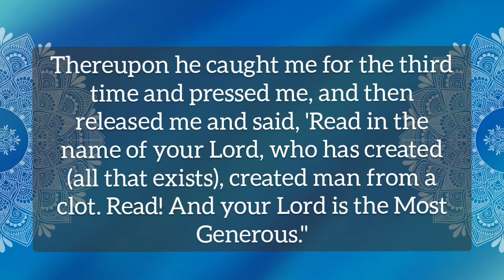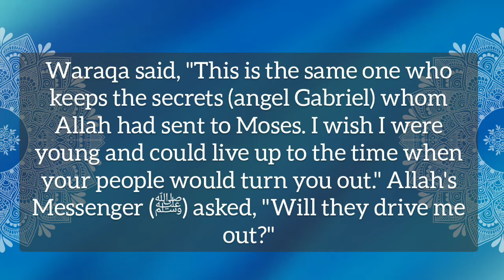Sahih Al-Bukhari 3 | Book - Revelation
Sahih Al-Bukhari Hadith 3
Book - 1, Hadith - 3
Book - Revelation